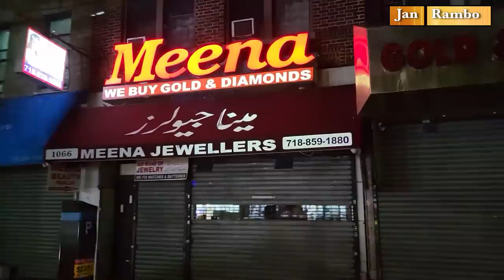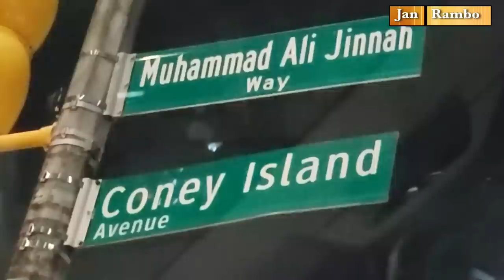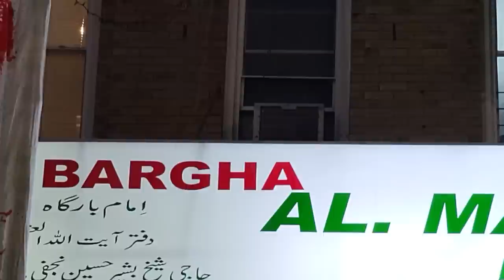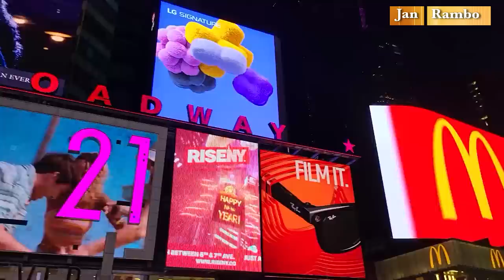Times Square Manhattan New York city | Ultimate Times Square Tour | Jan rambo | lifestyleWithSahiba